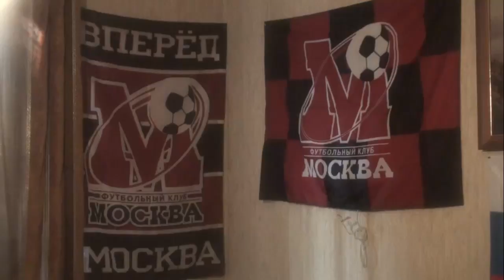«Москва» голодает, но не хулиганит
Дата публикации: 16 февраля 2010 17:40